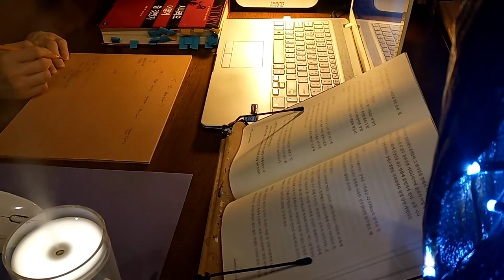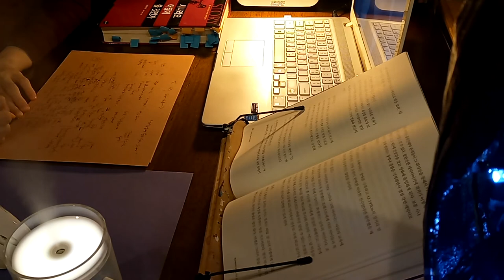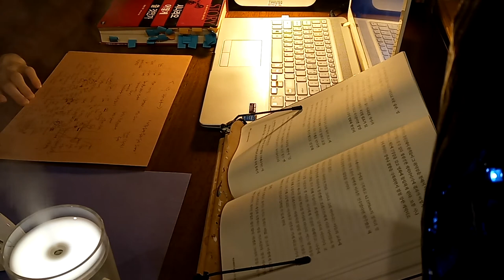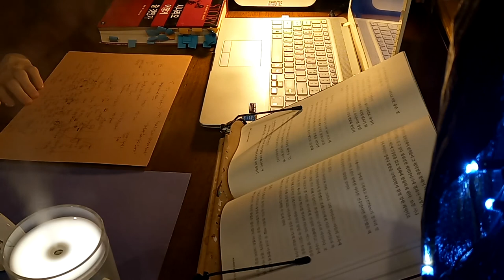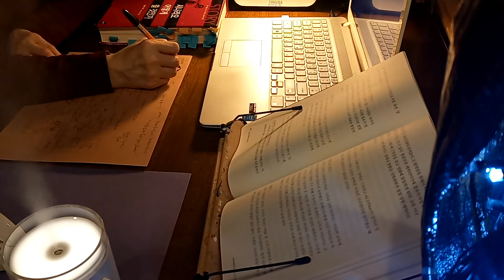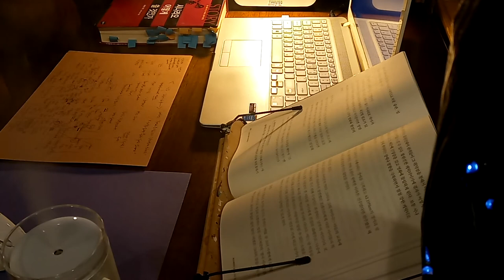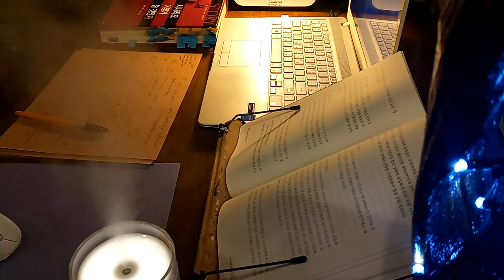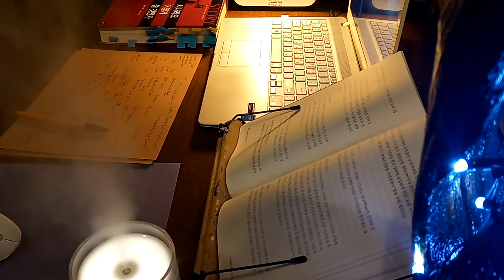[함께 공부해요-10/9] 🔥장작 타는 소리. 드라마 작품 분석. 대본 당선작 공식. 시나리오 쓰기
* 드라마 단막극 수상작을 보면서 서사 공식과 극적 장치들을 찾았어요.

* tvN 드라마 스테이지 2020 8화 '모두 그곳에 있다'라는 작품은, CJ ENM에서 진행하는 신인 스토리텔러 지원 사업 ‘오펜'(O’PEN)′ 단막극 공모전 당선작입니다. ㅣ tving으로 시청했습니다.